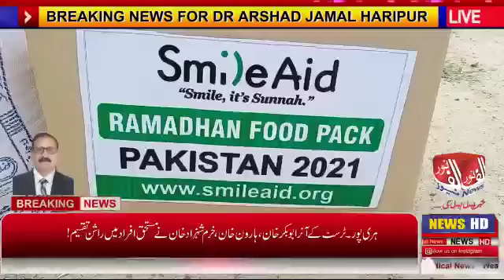سمائل ایڈ سکینہ ویلفیئر سینٹر کانگڑہ کالونی, میں راشن تقسیم کی تقریب, ایم پی اے مومنہ باسط کا افتتاح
Video from Dr Arshad M Jamal